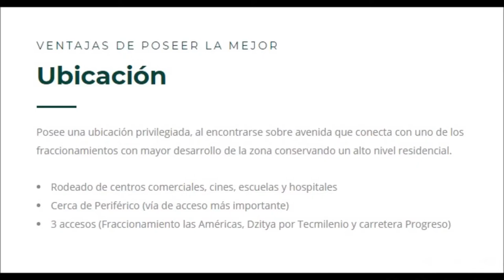MIROVA LOTES EN VENTA contructores merida yucatan terrenos en venta en merida